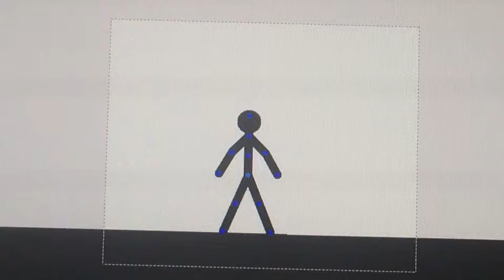Team pivot 2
The music in background is the team fortress 2 main theme I do not own it but I did make every character and weapon myself